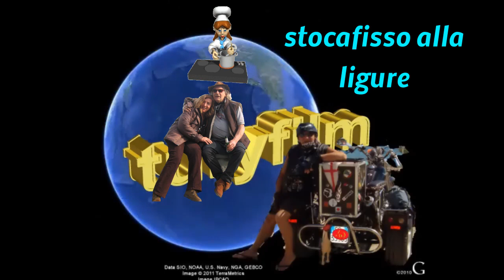stocafisso alla ligure